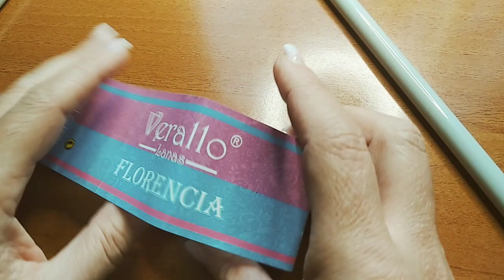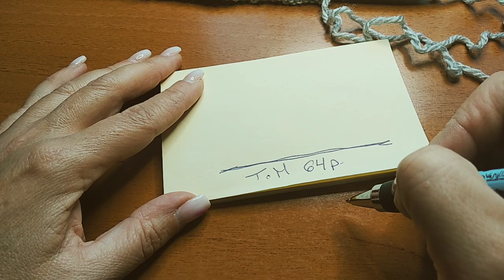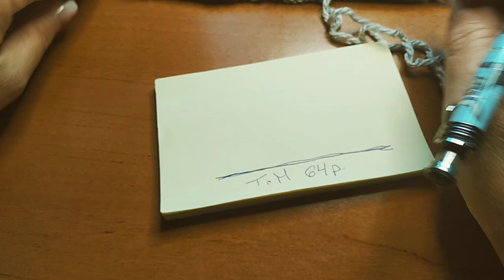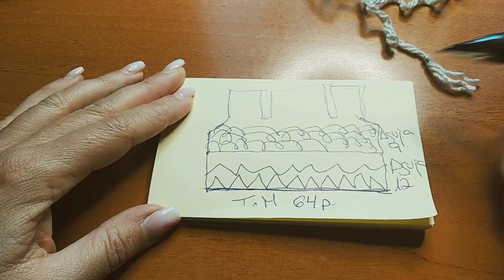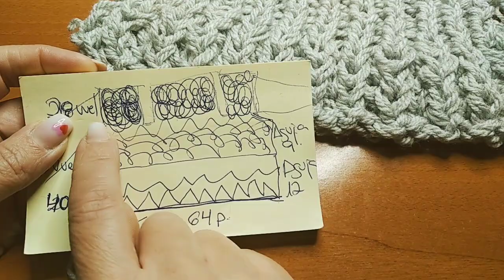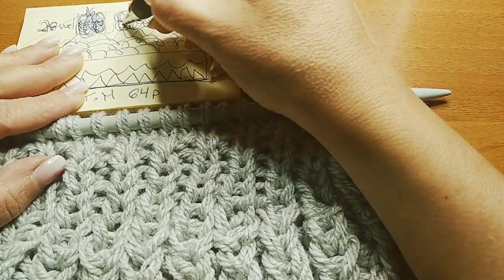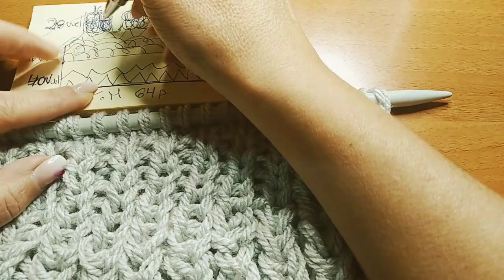Como tejer Chaqueta Bohemia fácil a dos agujas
Materiales
Palitos número 9 y 12
1 kilo de lana
yo utilice 5 hebras a la vez porque mi lana era fina, puedes utilizar lana gruesa directamente